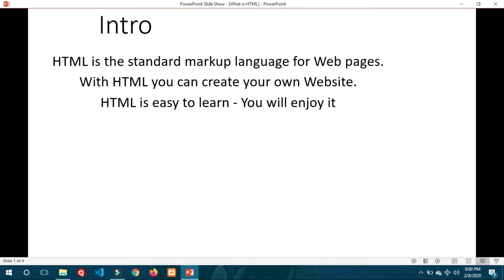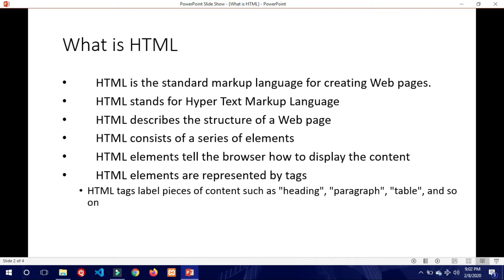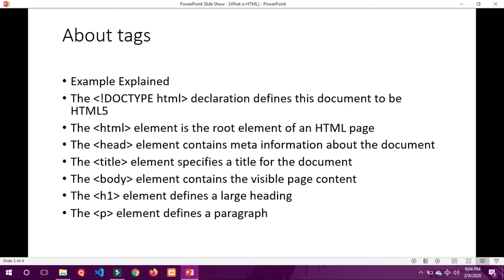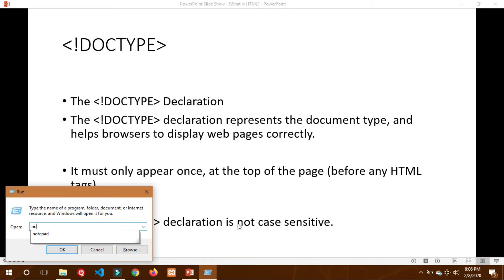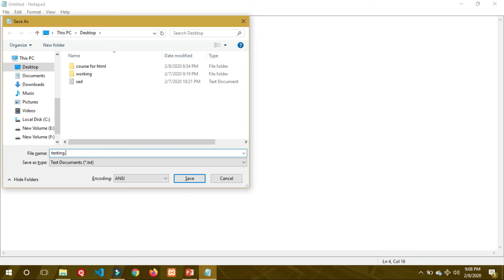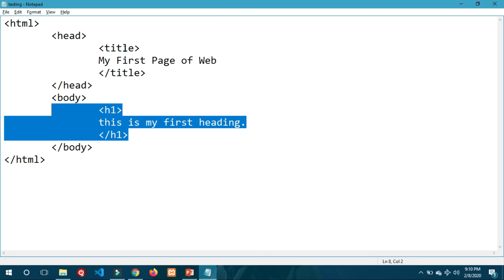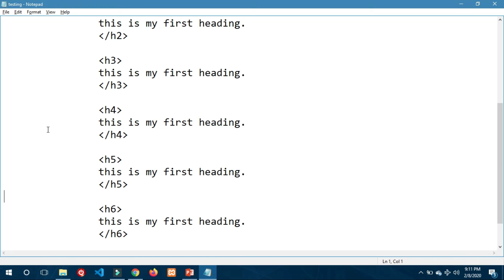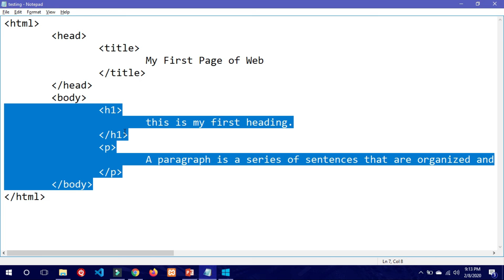HTML Full Course For Beginner To Advance Level Lecture 1 Introduction In Urdu | Hindi |Html and Css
In This lectur i Discuss All Basics of Html introduction Chapter